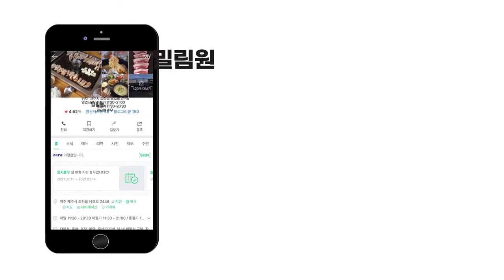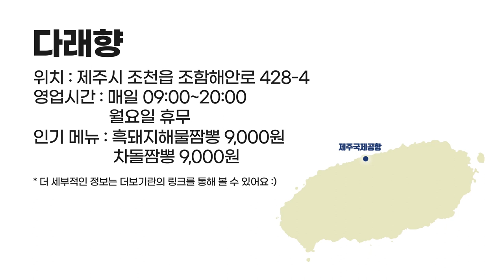[뭐먹젠?] 제주시 조천 맛집 1편 | 아직도 고민중이야? 여기서 골라봐!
*이 영상은 '제주MBC의 맛잇수다' 방송분을 재가공한 영상입니다.
*2021년 2월을 기준으로 제작되었습니다. (향후 운영시간, 가격 등 변동이 있을 수 있습니다.)
*맛집을 찾는데에 오랜 시간을 소모하지 않도록 돕는 것이 이 콘텐츠의 목적입니다.

📌타임라인
0:00​ 인트로
0:04​ 흑돼지오겹살, 삼계탕 맛집 '밀림원'
0:54​ 전복보말칼국수 맛집 '교래곶자왈손칼국수'
1:44 토종닭 샤브샤브 맛집 '토계정'
2:29​ 흑돼지해물짬뽕 맛집 '다래향'
3:17​ 최종화면

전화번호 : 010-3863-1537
위치 : 제주 제주시 조천읍 남조로 2446
운영시간 : 하절기 11:30~21:00
                   동절기 11:30~20:30 (주문마감 30분 전)
                   일요일 휴무

2. 교래곶자왈손칼국수
위치 : 제주 제주시 조천읍 비자림로 631

위치 : 제주 제주시 조천읍 교래3길 1

위치 : 제주 제주시 조천읍 조함해안로 428-4